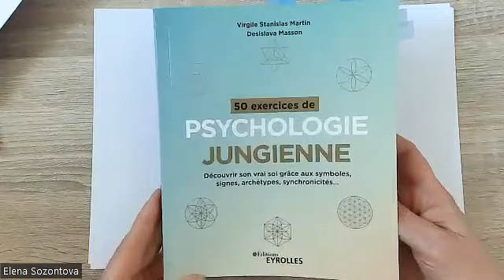Lundi avec Neurographica. Qui suis-je?